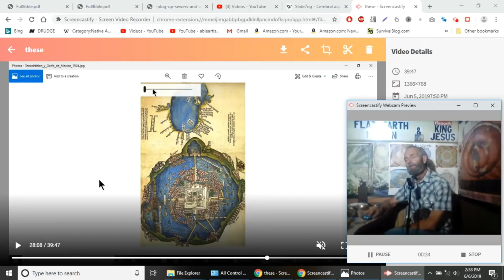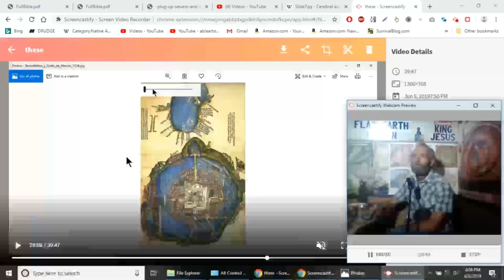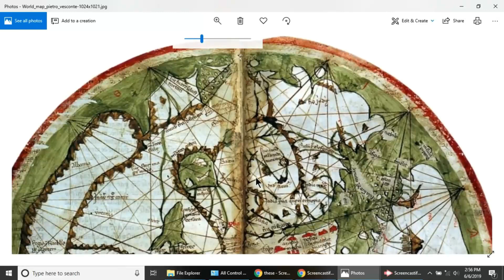Eyes Are Flat Earth Maps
Eyes Are Maps? Pictures Are Maps? But Maps They Are Not Maps. The Logic